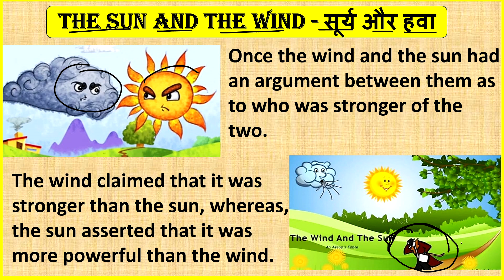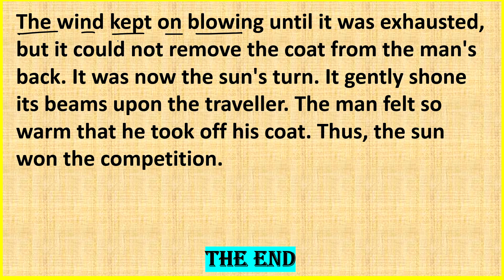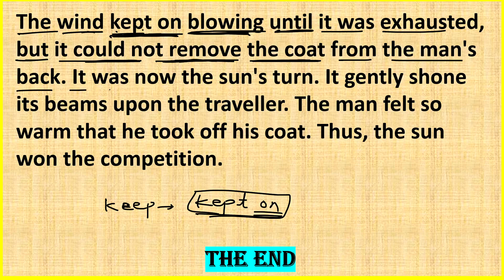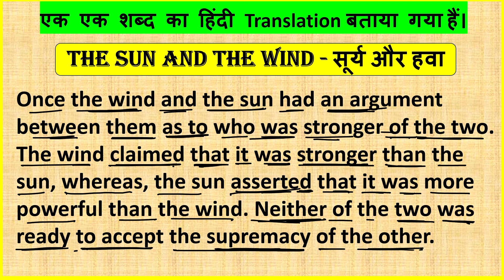The Sun And Wind Moral Story इंग्लिश पढ़ना कैसे सीखे ? इंग्लिश में ट्रांसलेट करना ? How to Translate